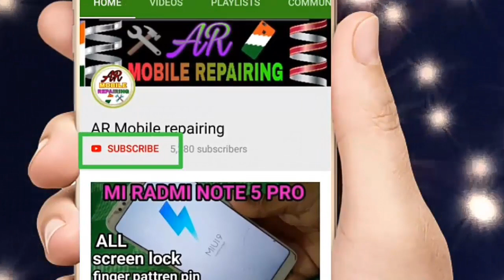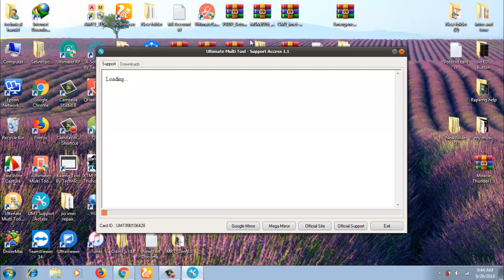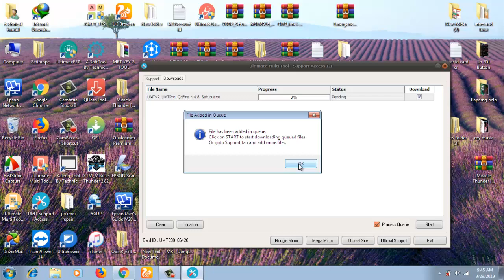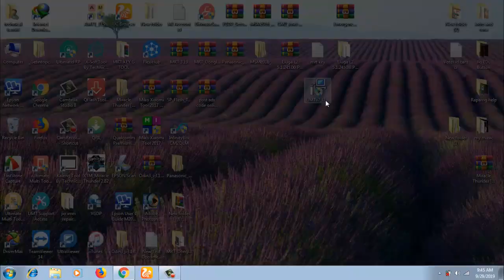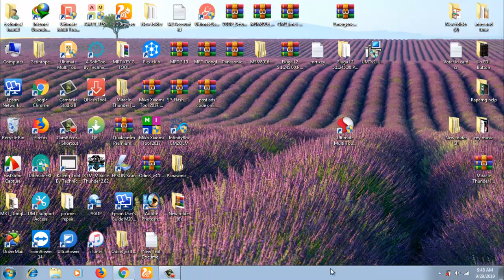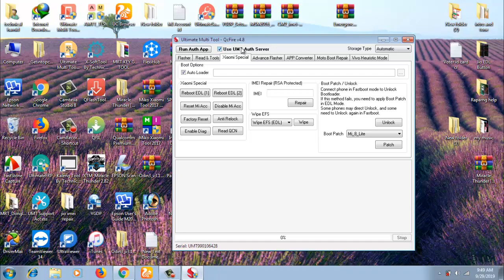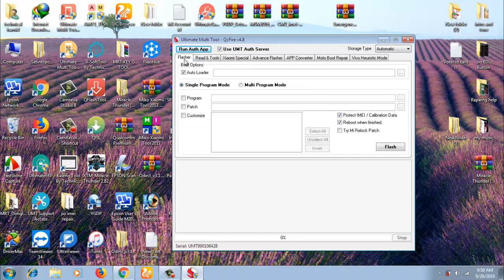UMT Dongle new big update / UMT Xioami Flash unlock tool / download v4.8 setup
Umt dongle new big update download new UMT dongle v4. 8 setup Xioami flash tool Xioami unlock tool
Best unlock dongle UMT

boya mic
PC usb Mic
tripod Camera Dslr
Mobile Mi A2
Nikon Dslr
HP Laptop
Green screen

My flashing items
UMT dongle
MRT dongle
NCK Dongle
Miracle box
Infinity dongle